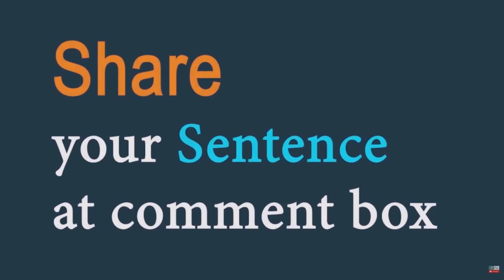Queue (noun) Word of the Day for September 14th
Queue (noun)

Meaning: A line of people, usually standing or in cars, waiting for something.

Sentence - Are you in the queue for tickets?